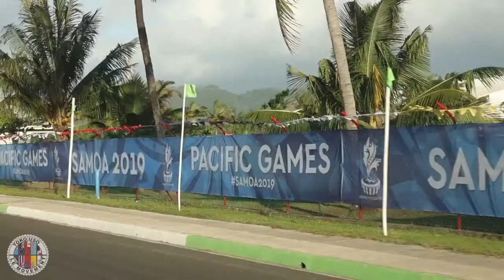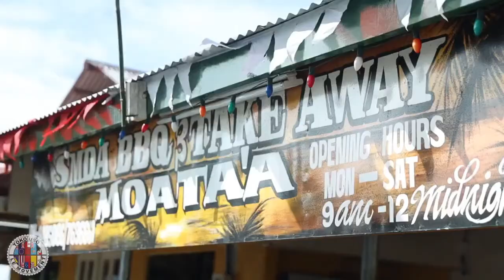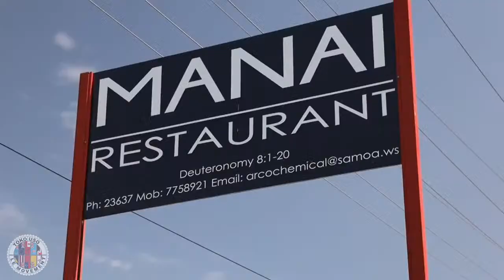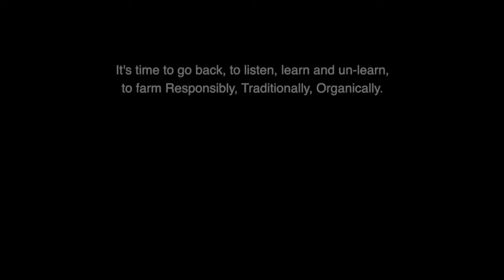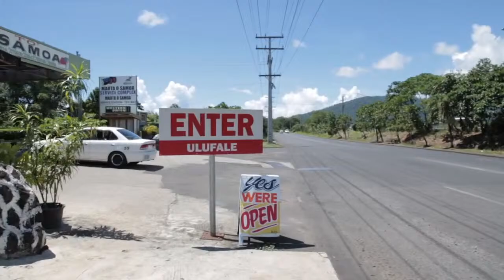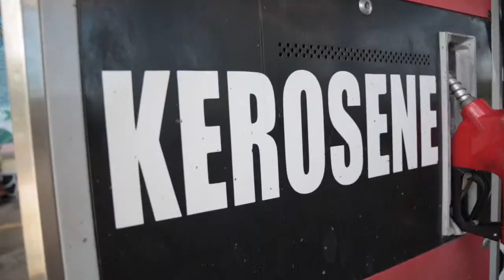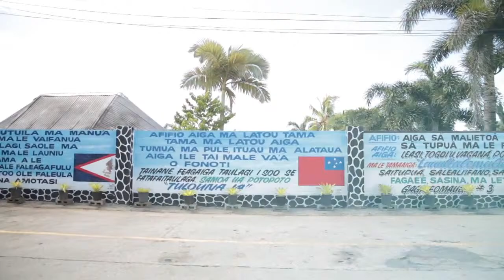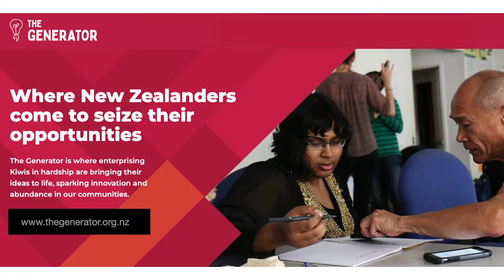TAUTAI A’E MA ASIATA featuring Vui Seigafolava Sione Masinamua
01/12/2021

🎤Guest(s): Vui Seigafolava Sione Masinamua -
Sui lagolago ole Fast Party🎤